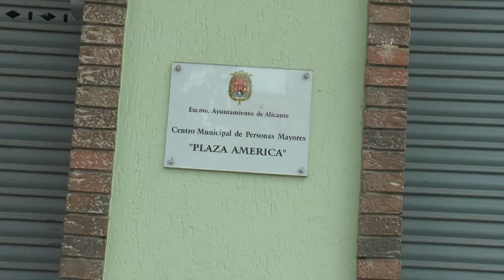Usuarios de los Centros de Mayores de Alicante exigen que se recupere la actividad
Pese a la manifestación que organizaron la semana pasada, la situación no ha cambiado. Los presidentes de los 18 centros de mayores denuncian que estos centros sigan cerrados. Exigen recuperar las actividades de las que se benefician unos 28.000 socios que perdieron por la pandemia y hace casi un mes que funcionan en otras poblaciones.